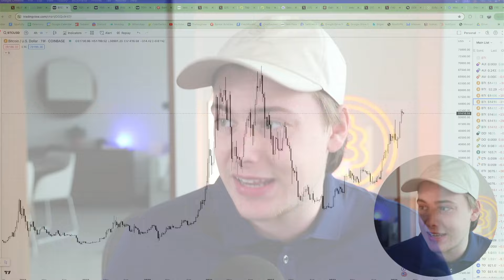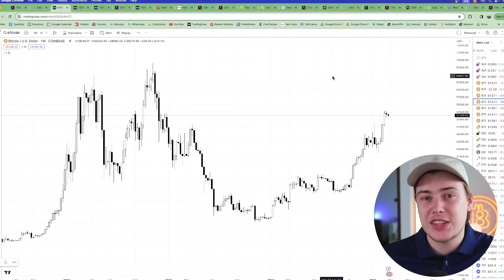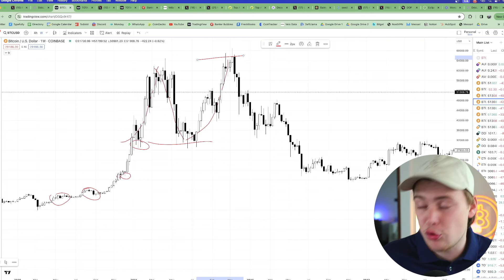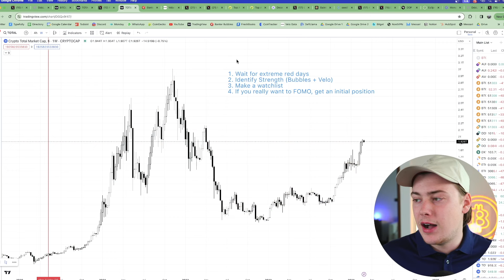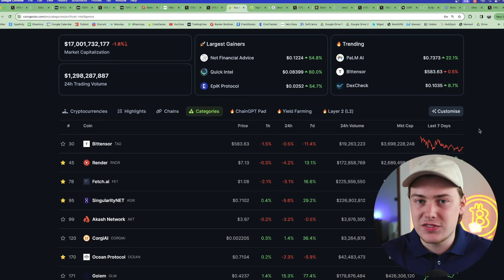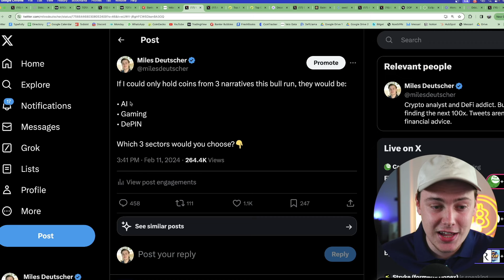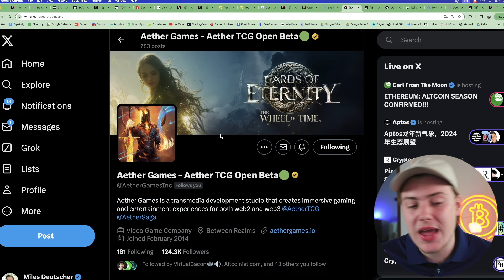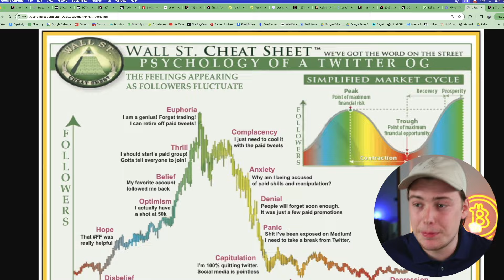My Ultimate Crypto Bull Run Guide (Last Chance To Buy)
In this video, I break down my full crypto bull run guide to help you maximise this cycle.

Sign up to Bitget and claim your free $10 airdrop + $30,000 bonus

0:00 - Intro
2:14 - The 5 Crypto Cycle Phases
9:40 - Psychology Cheat Sheet
12:22 - How (And When) To Buy Altcoins
18:40 - My Top 2024 Bull Run Narratives
24:21 - Upcoming Launches
30:59 - Taking Profits
32:16 - Outro